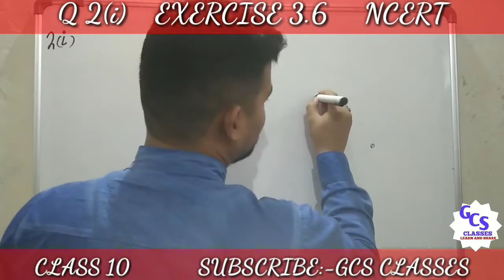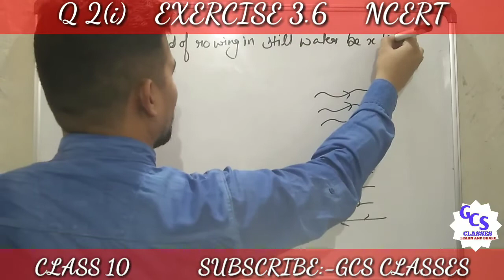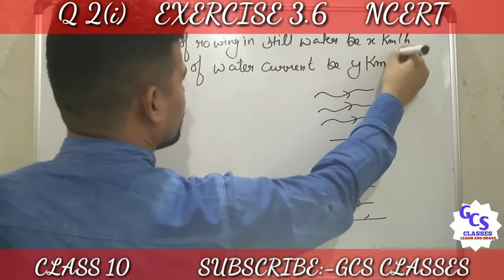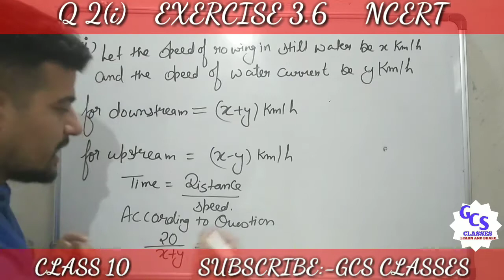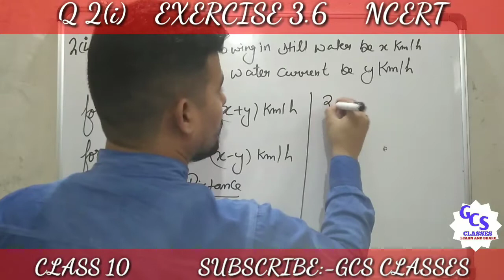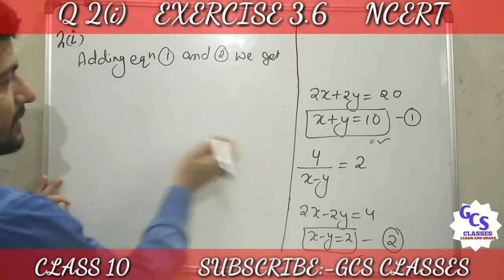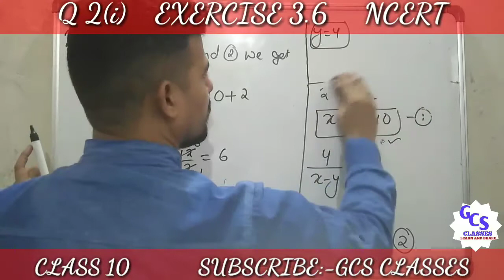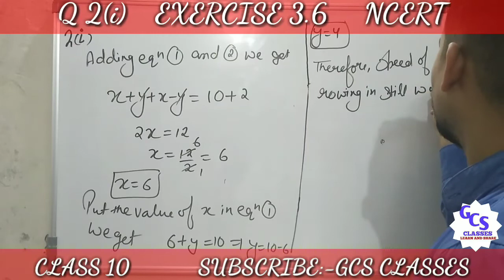Q 2 (i) Exercise 3.6 Pair of linear equations in two variables NCERT Class 10 Maths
solutions of ex 3.6
question number 2 of exercise 3.6 Class 10 Maths Ncert solutions with full explanation.

Equations reducing to simple linear equations .
Ch-3 Pair of linear equations in two  variables  NCERT class 10 Maths

graphical representation of pair of linear equations in two variables.

Intersecting lines
parallel lines
coincident lines

unique solutions
infinitely many solutions
no solutions

Algebraic method of solving pair of linear equations in two variables

Consistent/inconsistent equations